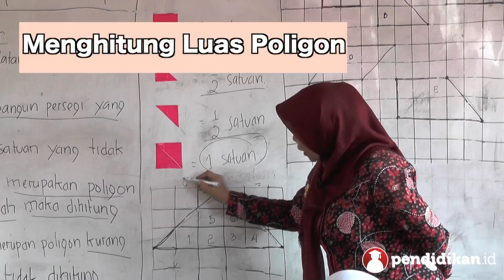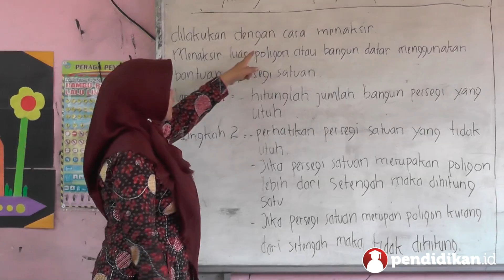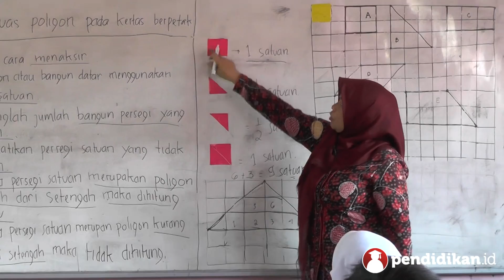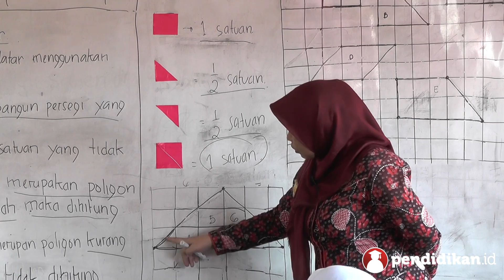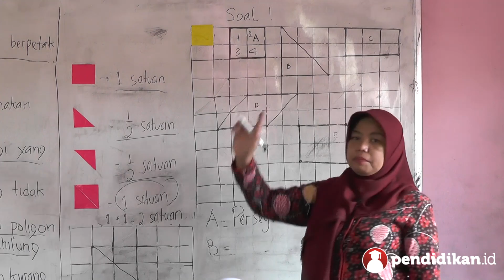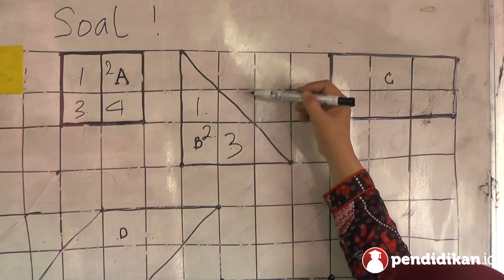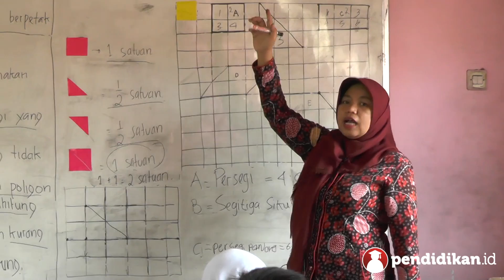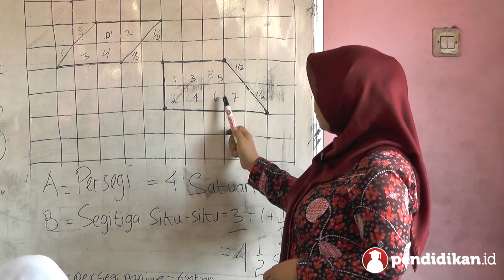Kelas 6 - Tema 3 Subtema 3 - Matematika (Menghitung Luas Poligon) | Video Pendidikan Indonesia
- Kelas              :  6
- Semester       :  1
- Tema/subtema: Tema 3: Tokoh dan Penemu , Subtema 3: Ayo Menjadi Penemu
- Penyaji           :  Wahyu Widyasari, S.Pd
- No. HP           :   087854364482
- Asal Sekolah  :  SD Tri Tunggal IV